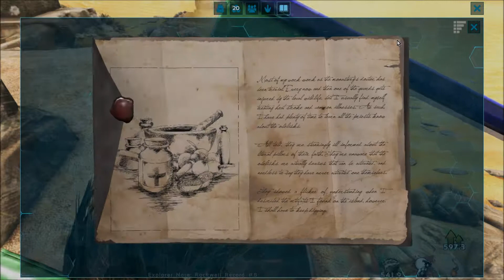Ark Scorched Earth - How to Tame a Mantis the Easy Way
Wild
The existence of a creature such as Empusa discipulus is both fascinating and frightening. Not only is Empusa the only recorded insect to have developed an opposable digit, allowing it to grip objects and use tools, but it possesses a level of intelligence that is unrivalled among non-human species. I have even found clear patterns in the sounds Empusa makes when communicating with its own kind, as though it is actually using some kind of dialect.
I would love to study these interactions in depth, but observing Empusa up close is extremely dangerous. Its size, intelligence and ability to pounce on its prey from a great distance mean that one could be quickly swarmed and killed upon detection. Caution is recommended.

Domesticated
Though a dangerous task, successfully taming Empusa can prove highly beneficial. Its unique claws allow it to wield melee weapons like spears or pikes in battle, and use tools while harvesting resources. This makes it deadly as a mount or footsoldier and highly efficient as a gatherer.